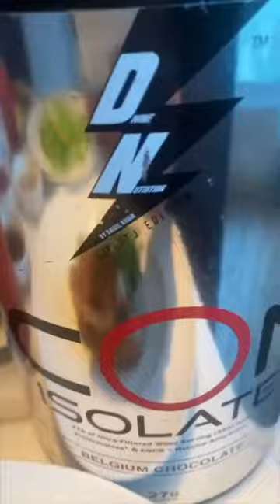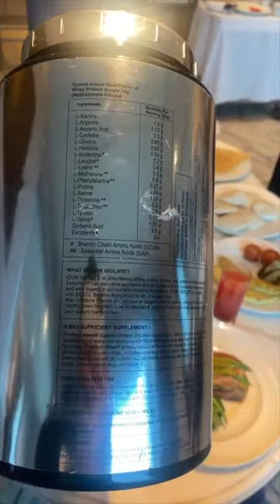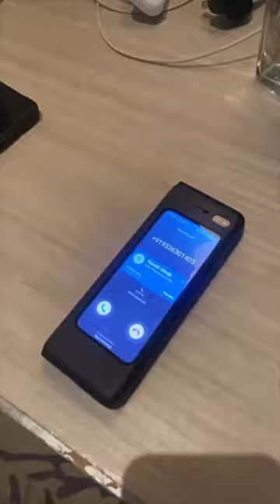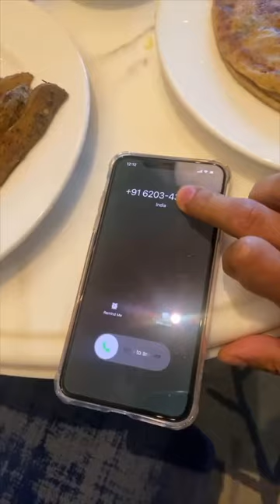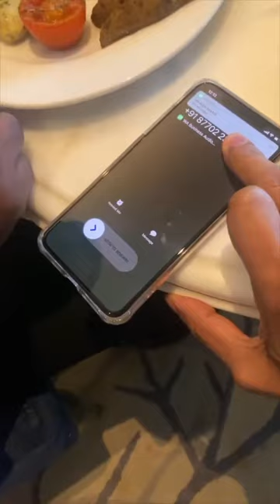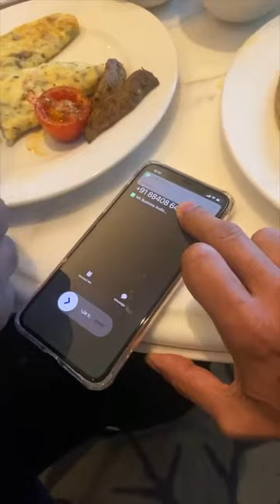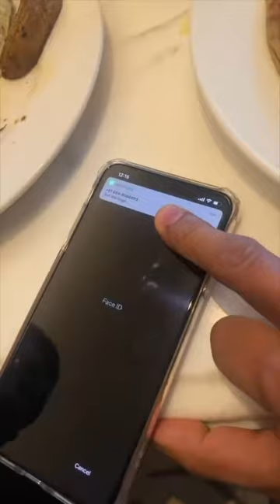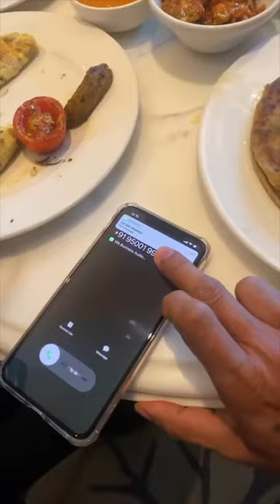SAHIL KHAN BREAKFAST - WITH HUNK WATER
Sahil Khan having breakfast with hunk water,